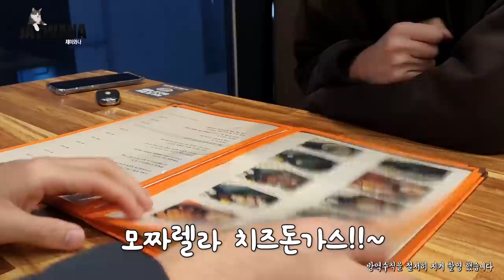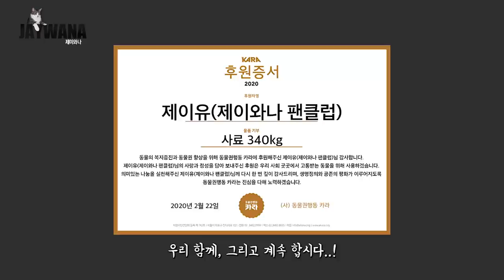낯선사람이 까까 준다고 하면 좋다고 따라가는 고양이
이 무서운 세상에서 그러면 안돼 하나뿐인 아들아 ㅠㅠㅠㅠ

- Profile -
품종 : 코리안숏헤어(고등어태비)
성별 : 남(중성화)
나이 : 10세(2021년 기준)
생일 : 2012년 2월 22일
입양일 : 2015년 2월 17일
특이점 : 순하고 애교가 많음. 스킨십을 좋아함

(BGM)

Track : 우리동네 한바퀴 / 나는 가끔 눈물을 흘린다 / 강아지같아 / 먹을까 말까 / Naptime